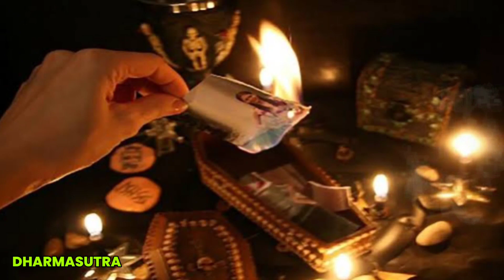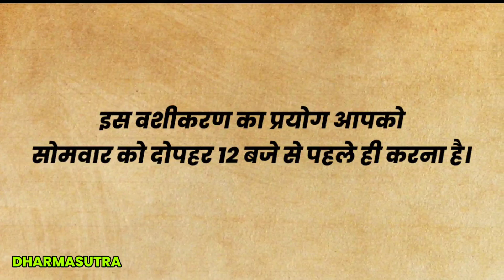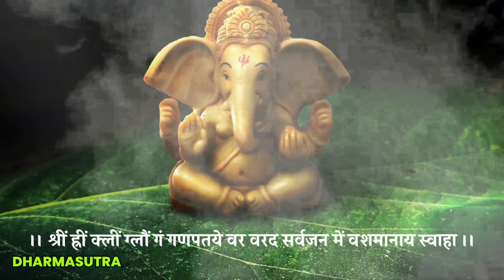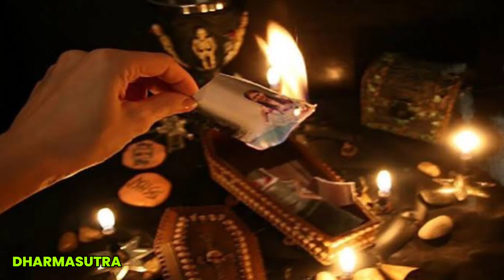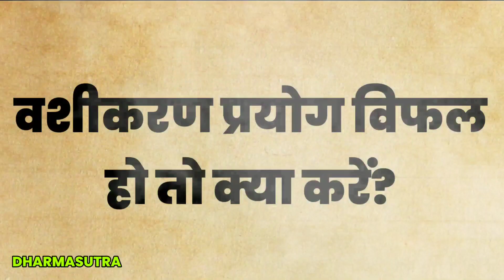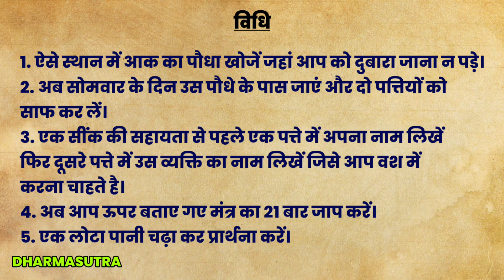किसी को भी वश में करने का सबसे आसान उपाय | वशीकरण प्रयोग | पति पत्नी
पत्नी को वश में करने के उपाय,
पुत्र - पुत्री को सही रास्ते में लाने के उपाय,
बॉयफ्रेंड गर्लफ्रेंड को वश में करने के उपाय,
वशीकरण मंत्र,
वशीकरण टोटके,
वशीकरण तंत्र,
वशीकरण क्रिया,
वशीकरण विधि,
वशीकरण प्रयोग,
वशीकरण साधना,
वशीकरण विद्या,
वशीकरण मंत्र सिद्धि,
वशीकरण टोटके सिद्धि,
वशीकरण तंत्र सिद्धि,
वशीकरण क्रिया सिद्धि,
वशीकरण विधि सिद्धि,
वशीकरण प्रयोग सिद्धि,

वशीकरण का अर्थ किसी व्यक्ति के मन को अपने अनुसार नियंत्रित करने या प्रभावित करने की प्रक्रिया है। वशीकरण के कई तरीके हैं, जिनमें मंत्र, टोटके, तंत्र, और क्रिया शामिल हैं। वशीकरण का उपयोग कई उद्देश्यों के लिए किया जा सकता है, जैसे कि पति या पत्नी को अपने वश में करना, किसी को अपने अनुसार काम करने के लिए प्रेरित करना, या किसी को अपने प्रेम में डालना।
वशीकरण के कई उपाय हैं, जो अलग-अलग लोगों के लिए अलग-अलग तरीकों से काम कर सकते हैं। कुछ सामान्य उपायों में शामिल हैं:
मंत्र: मंत्र शक्तिशाली शब्द या वाक्यांश हैं जो मन पर गहरा प्रभाव डाल सकते हैं। वशीकरण के लिए कई अलग-अलग मंत्र मौजूद हैं, जिनका उपयोग किसी व्यक्ति के मन को अपने अनुसार नियंत्रित करने के लिए किया जा सकता है।
वशीकरण मंत्र,
टोटके: टोटके सरल अनुष्ठान या क्रियाएं हैं जो वशीकरण के लिए उपयोग की जा सकती हैं। कुछ सामान्य टोटकों में शामिल हैं, किसी व्यक्ति की फोटो पर मोमबत्ती जलाना, या उसके बारे में सोचते हुए लाल मिर्च या काली मिर्च के दाने खाना।
वशीकरण टोटके,
तंत्र: तंत्र एक जटिल अनुष्ठान या प्रणाली है जिसमें मंत्र, टोटके, और यंत्रों का उपयोग किया जाता है। तंत्र का उपयोग वशीकरण के लिए किया जा सकता है, लेकिन यह एक शक्तिशाली और खतरनाक प्रक्रिया हो सकती है, इसलिए इसका उपयोग केवल अनुभवी व्यक्तियों द्वारा ही किया जाना चाहिए।
वशीकरण तंत्र,
क्रिया: क्रिया एक प्रकार का ध्यान या योग है जिसका उपयोग मन को नियंत्रित करने के लिए किया जा सकता है। क्रिया का उपयोग वशीकरण के लिए किया जा सकता है, लेकिन यह एक कठिन प्रक्रिया हो सकती है और इसके लिए लंबे समय तक अभ्यास की आवश्यकता होती है।
वशीकरण क्रिया
वशीकरण के प्रभाव
वशीकरण के प्रभाव अलग-अलग लोगों के लिए अलग-अलग हो सकते हैं। कुछ लोगों पर वशीकरण का कोई प्रभाव नहीं पड़ सकता है, जबकि अन्य लोगों पर इसका गहरा प्रभाव पड़ सकता है। वशीकरण के प्रभावों में शामिल हो सकते हैं:
मनोवैज्ञानिक प्रभाव: वशीकरण का उपयोग किसी व्यक्ति के विचारों, भावनाओं और व्यवहारों को नियंत्रित करने के लिए किया जा सकता है।
भौतिक प्रभाव: वशीकरण का उपयोग किसी व्यक्ति के शरीर पर भौतिक प्रभाव डालने के लिए भी किया जा सकता है, जैसे कि उसे बीमार करना या कमजोर करना।
आध्यात्मिक प्रभाव: वशीकरण का उपयोग किसी व्यक्ति के आध्यात्मिक विकास को रोकने के लिए भी किया जा सकता है।
वशीकरण के जोखिम
वशीकरण का उपयोग करने के कई जोखिम हैं, जिनमें शामिल हैं:
मनोवैज्ञानिक नुकसान: वशीकरण का उपयोग किसी व्यक्ति के मानसिक स्वास्थ्य को नुकसान पहुंचा सकता है, जिससे अवसाद, चिंता, और पागलपन जैसे विकार हो सकते हैं।
भौतिक नुकसान: वशीकरण का उपयोग किसी व्यक्ति के शरीर को नुकसान पहुंचा सकता है, जिससे शारीरिक समस्याएं और मृत्यु भी हो सकती है।
आध्यात्मिक नुकसान: वशीकरण का उपयोग किसी व्यक्ति के आध्यात्मिक विकास को रोक सकता है, जिससे उसके जीवन के सभी क्षेत्रों में समस्याएं हो सकती हैं।
वशीकरण का उपयोग कब करना चाहिए?
वशीकरण का उपयोग केवल गंभीर परिस्थितियों में ही किया जाना चाहिए, जब अन्य सभी विकल्प समाप्त हो गए हों। वशीकरण का उपयोग कभी भी किसी व्यक्ति को नुकसान पहुंचाने के लिए नहीं किया जाना चाहिए। यदि आप किसी व्यक्ति को वश में करने पर विचार कर रहे हैं, तो किसी अनुभवी व्यक्ति से सलाह लेना महत्वपूर्ण है जो आपको जोखिमों को समझने में मदद कर सकता है और आपको सुरक्षित और प्रभावी तरीके से अपनी समस्याओं को हल करने में मदद कर सकता है।